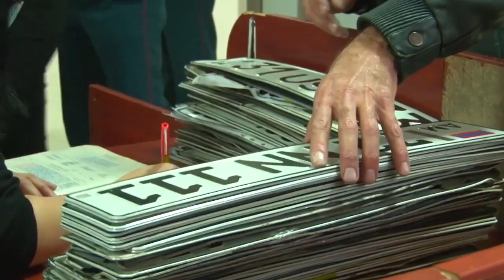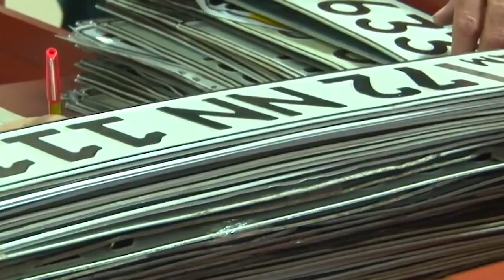Հափշտակված պետհամարանիշների դիմաց գումար են պահանջել